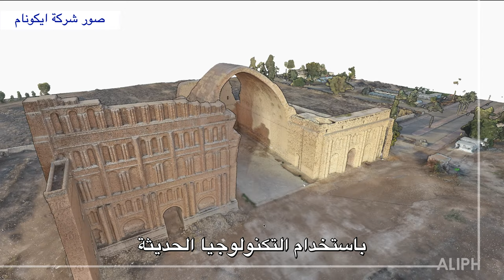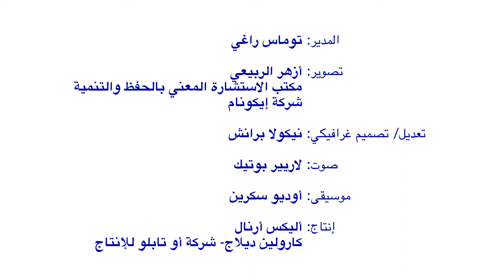تدابير طارئة لمنع انهيار طاق كسرى الضخم